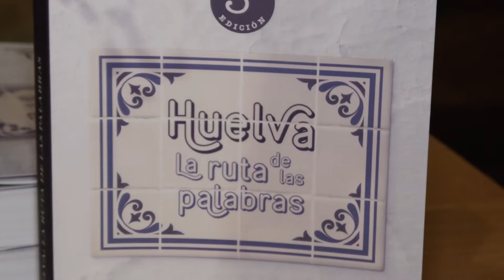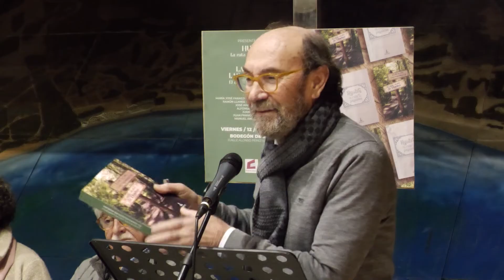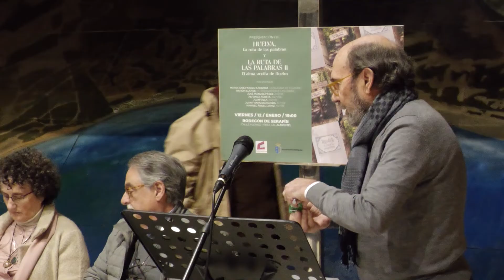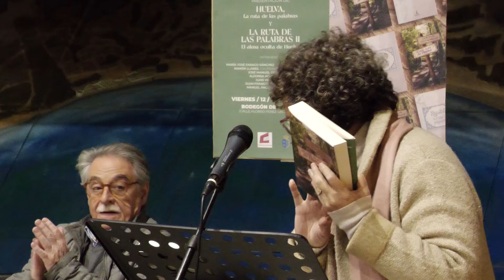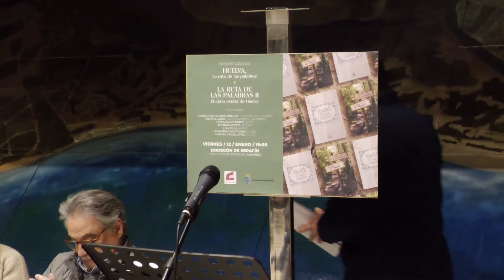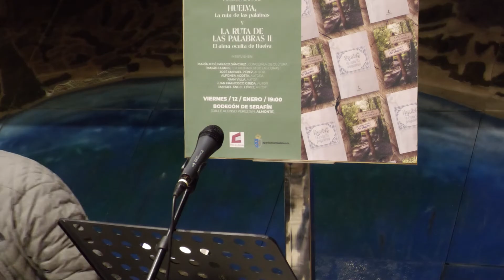HUELVA, LA RUTA DE LAS PALABRAS